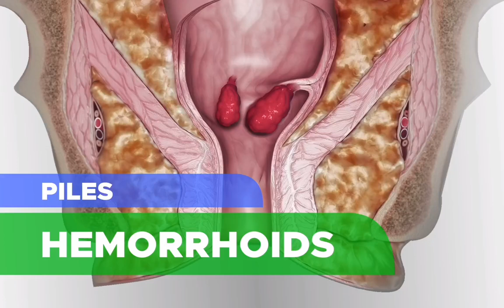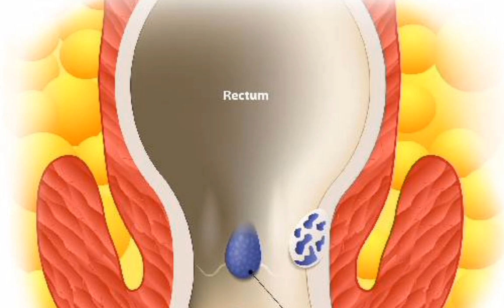Piles Naba Meeoisingna Karamba Chinjak Chagani||Chabiroidaba||Guidelines